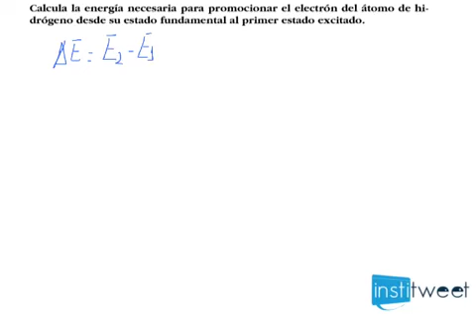Ejercicio resuelto de Energía de ionización Calcular energía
Enunciado del ejercicio resuelto:
Calcula la energía necesaria para promocionar el electrón del átomo de hidrógeno desde su estado fundamental al primer estado excitado.
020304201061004